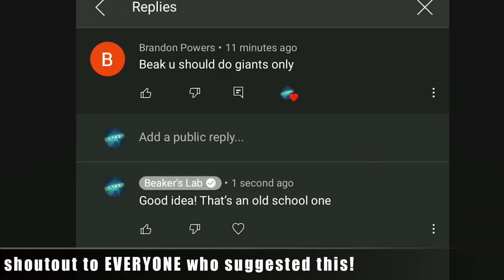WHAT HAPPENS WHEN YOU USE THE *WORST* SUPER TROOP AT TOWNHALL 14? (HINT: ITS NOT GOOD)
▶️ It's Clash of Clans on Beaker's Lab! YOU GUYS LOVE FORCING US TO USE BAD ARMIES, SO LETS TRAIN UP ONE OF THE WORST... ENJOY! ◀️

Use code BEAK and SUPPORT BEAKER'S LAB! = Use creator code BEAK in the creator boost for any Supercell game! Find it in settings - more settings, and when you make any purchase in the game, it gives us a small reward, that we’ll use for gems, packs, and other ridiculous stuff in future videos!

WHEN YOU TRAIN THE WORST ARMY IN CLASH OF CLANS... AND THEN FIND THIS.